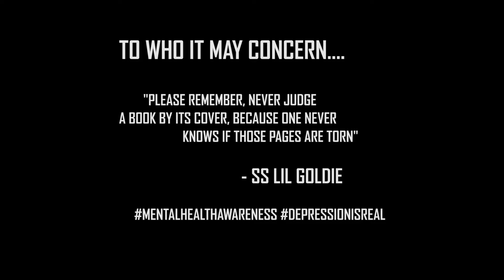Ss Lil Goldie - Social Anxiety (Intro) "M.H.I." (Official Music Video) Shot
SS Lil Goldie Brings To You The Intro & 1st Single Off Of His Latest Project "Acceptance?"